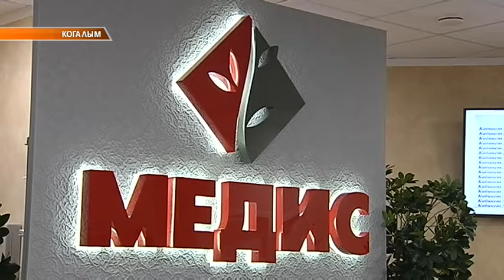Опыт взаимодействия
"ЛУКОЙЛ-Западная Сибирь" принимает активное участие в развитии социальной инфраструктуры территорий, где ведет свою деятельность. Этот опыт взаимодействия бизнеса и власти возьмёт на вооружение "Норильский никель". Специалисты горно-металлургической компании приехали в Когалым. Посетили медицинский центр "Медис", СКК "Галактика", храм Святой мученицы Татианы.